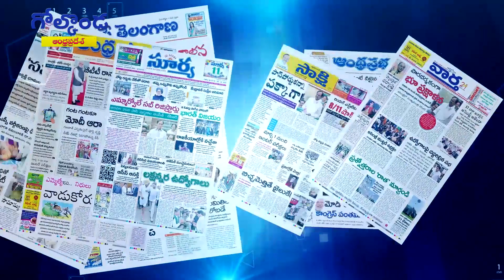గెలిచే వారెవరు? || Golkonda Focus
గెలిచే వారెవరు?